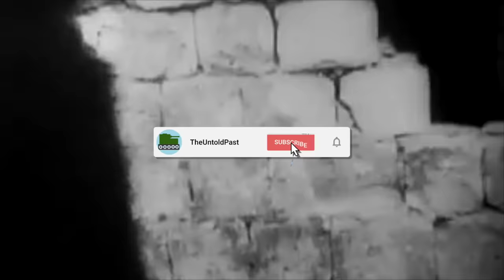The SS Officer Burned Alive 30 Years After The End Of World War 2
During the Second World War, one of the most infamous and notorious German war criminals was Joachim Peiper. Peiper was a close ally and friend of Heinrich Himmler, (The Head of the SS) and he would during the conflict be responsible for the slaughter of American prisoners of war and many civilians. Peiper was a ruthless commander and was very dangerous, but after the conflict despite being sentenced to death he was never executed.

However following his release a decade after the end of the war, he settled in France and built his own home with his wife. But then a campaign in the 1970s was launched to oust him from France, but one evening his house was attacked and was set fire to. Whilst defending his home, and shooting at those who threw Molotovs, Peiper succumbed to the fire. But he was a man who should have been condemned at the end of World War 2.

Join us today as we look at, 'The SS Officer Burned Alive 30 Years After The End Of World War 2'